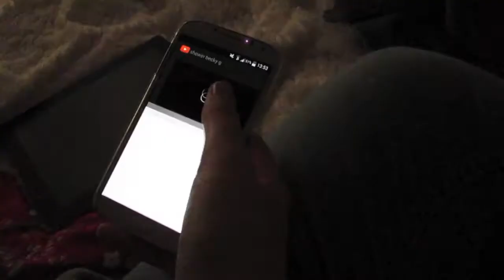Selfmade videoclip shower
This videoclip was made by Willemijn, Maaike, Evelien en Sietske. This was an assignment for school. We hope you enjoyed it.